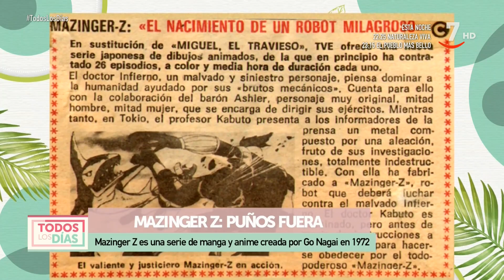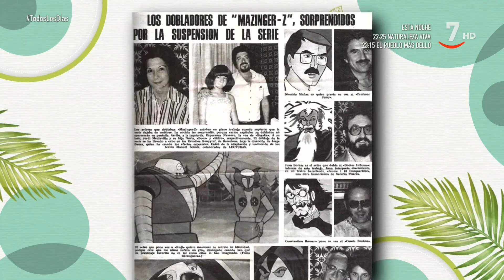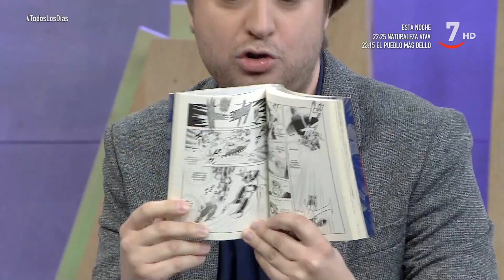Todo Retro: Mazinger Z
Sección de Alfonso Arranz

Mazinger Z supuso una auténtica revolución en España. En 1978 los niños y niñas de nuestro país quedaron enganchados al robot japonés para siempre. La eterna lucha entre las fuerzas del bien y del mal hizo de la guerra del super robot contra las bestias mecánicas del Dr.Infierno un auténtico acontecimiento semanal. La cancelación repentina de la serie afianzó aún más la leyenda y contribuyó a crear una auténtica legión de seguidores en nuestra sociedad.